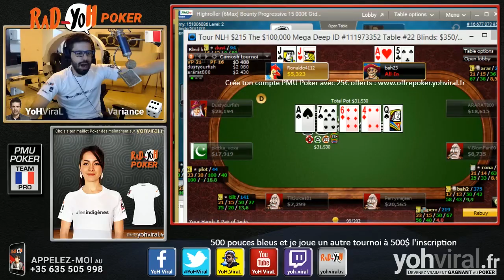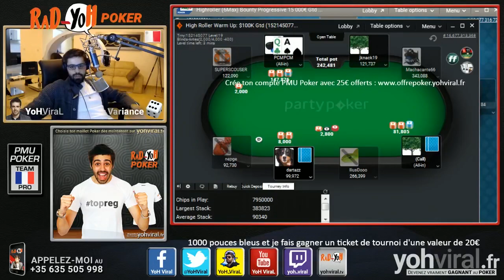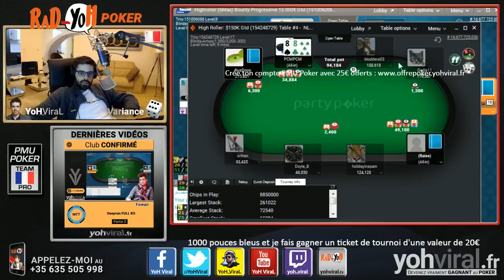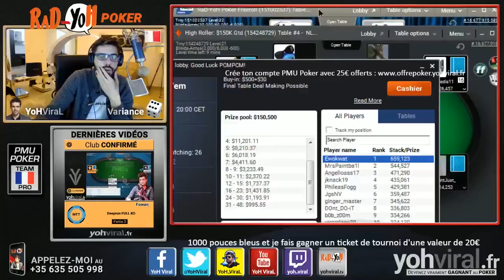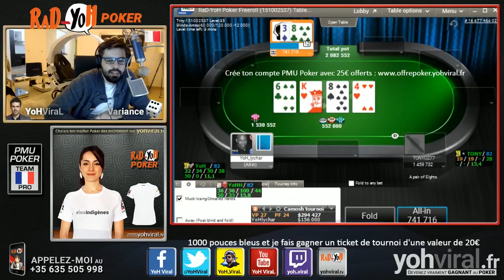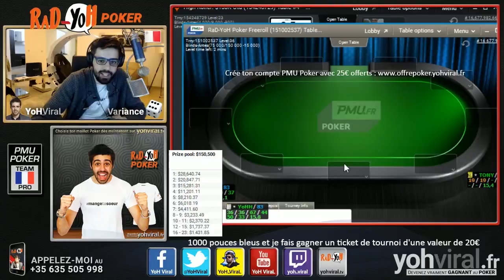UN TOURNOI À 2100$ POUR LA DERNIÈRE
Deeprun du freeroll ! J'ai appliqué les techniques freeroll de mes précédentes vidéos youtube :D

Dans cette vidéo, je joue les plus gros tournois du .com et de PMU Poker avant de partir pendant un mois sur le circuit live. Je vais participer aux WSOP-C Paris Headsup à 1000€ ainsi qu'au WSOP-C Highroller à 2500€ puis direction Lyon et son France Poker Open (FPO).
Je jouerai au casino Grand Vert le Main Event FPO à 600€ mais aussi le Highroller à 1200€. Ensuite j'ai rendez-vous à Deauville pour son WPT Deepstack (WPTD) à 1200€ et son Highroller à 1800€. Enfin je finirai par Prague pour jouer le PSC (pokerstars championship) à 5300€, et les plus grosses parties de cash game sur place

▬▬▬▬▬▬▬▬▬MES RÉSEAUX ▬▬▬▬▬▬▬▬
🌐 Suis-moi sur les réseaux :